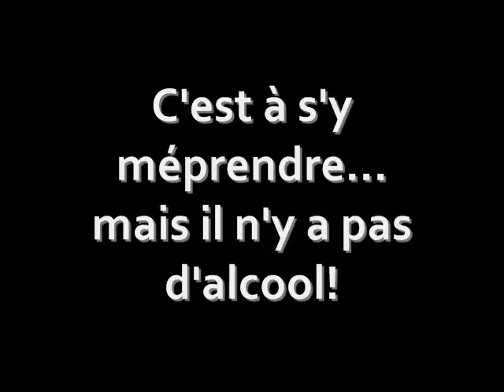Juin 2011- Collation des grades École Marie-Anne (2/2)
La collation des grades, École Marie-Anne, CSDM, Montréal, Qué.
Il s'agit ici d'un montage amateur fait par un membre du personnel de l'école dans le but de partager la joie de ce moment.
Il ne s'agit pas d'un montage officiel de l'école Marie-Anne ni de la CSDM.